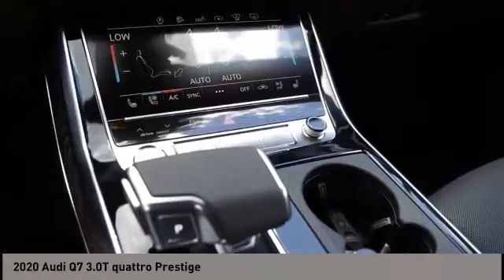2020 Audi Q7 San Antonio TX LD011325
2020 Audi Q7 3.0T quattro Prestige

Audi Dominion
 21105 IH 10